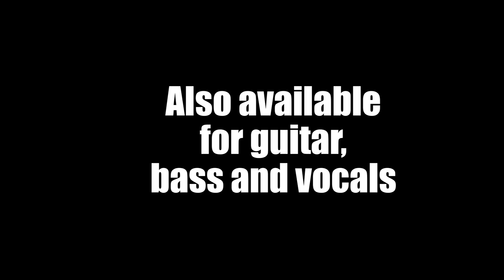Jammit ipad iphone app Jane's Addiction Video Jane Says "learn to play drums"